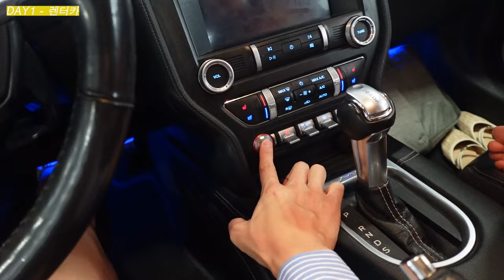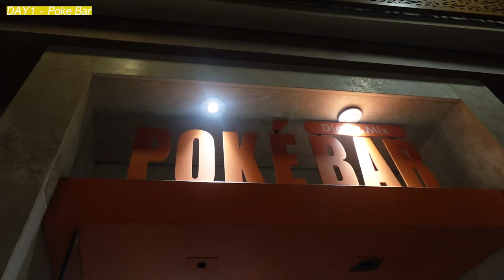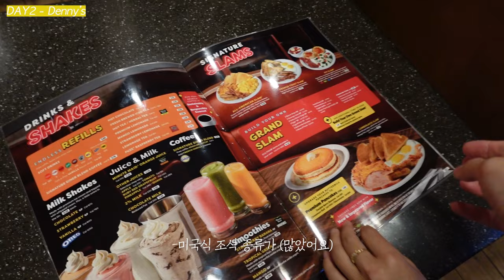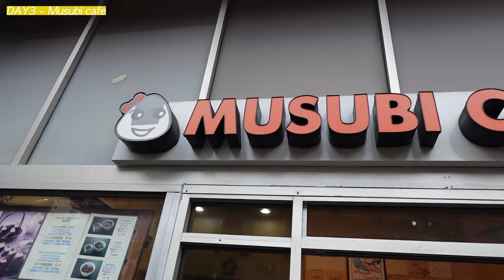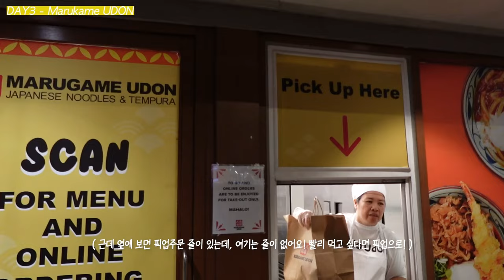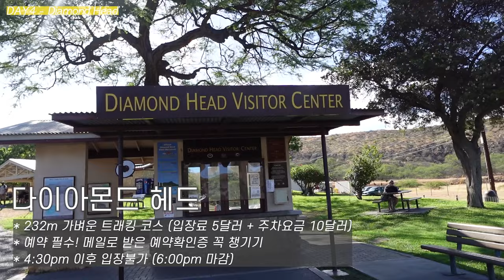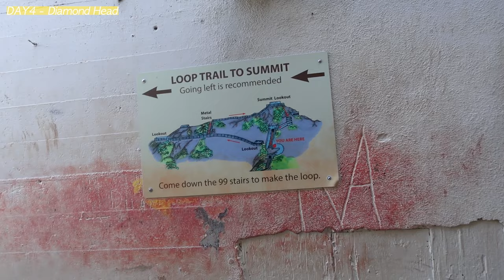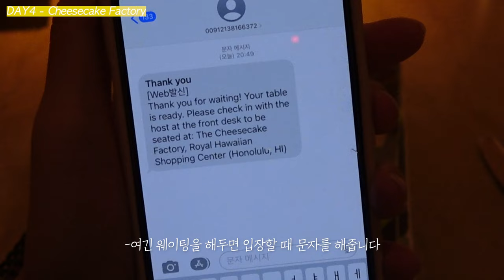🇺🇸 하와이 호놀룰루 여행, 완벽정리 했습니다. (4박5일) 📍맛집/호텔/렌터카/트래킹/거북이스노쿨링/코스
0:21 1일차 (렌터카/맛집/호텔 추천)
3:43 2일차 (스투시 쇼핑/필박스/맛집)
7:23 3일차 (카페/와이키키 비치/맛집)
10:53 4일차 (거북이 스노쿨링/다이아몬드 헤드 트래킹)
16:03 5일차 (엔딩)

하와이 5박7일 여행&맛집 총 정리🇺🇸🌈
( 저장만 해두세요! 보기 편하게 정리해놨어요✔️ )

저는 이번에 카우아이 & 호놀룰루에 다녀왔어요!
가장 많이 안 가는 섬과 가장 많이 가는 섬
두 곳 모두 다녀왔으니 더 도움되실 것 같아요📌

🏷️ 하와이 5박 7일 일정
✈️ 아시아나 (인천➡️호놀룰루) 8시간 50분
🛫 하와이안 (호놀룰루➡️LIHUE) 44분

〰️ 1일차 : 호놀룰루 도착 - 국내선 - 카우아이섬 도착 - 렌터카 - 1 hotel 체크인 - 룸 서비스 - 쉬기😋

〰️ 2일차 : 조식 - 운동 - 호텔 내 프로그램 - 호텔 프라이빗비치 - 월마트 쇼핑 - 푸카도그🌭 - 포이푸비치

〰️ 3일차 : 포이푸비치 - 국내선 - 호놀룰루 도착 - 렌터카 - surfjack hotel 체크인 - 라운드테이블피자🍕 - 쇼핑 - 포케바🥙 - 젤라또🍦

〰️ 4일차 : 아울렛 - 스투시 쇼핑 - 라니카이 해변 - 필박스 트래킹 - 불꽃축제 - Denny’s 🍔

〰️ 5일차 : 아일랜드 빈티지 커피 아사이볼🍓 - 아일랜드 빈티지 쉐이브 아이스🍧 - 숙소 수영장 - 마구로스팟🍤 - 무스비🍙 - 와이키키 비치 - 마루카메 우동🍜

〰️ 6일차 : 거북이 스노쿨링 체험 - 스노쿨링 하면서 라면🍲 - 다이아몬드 헤드 트래킹 - 와이키키 비치 - ABC마트 쇼핑 - 치즈케이크팩토리🧀

〰️ 7일차 : 와이키키 비치 - 호놀룰루 출발 - 인천도착

🏷️ 하와이 오하우섬 맛집
✔️ 라운드 테이블 피자 🌟🌟🌟🌟
✔️ 포케바 🌟🌟🌟🌟🌟
✔️ Denny’s 🌟🌟
✔️ 푸카도그 🌟🌟🌟🌟
✔️ 아일랜드 빈티지 커피 아사이볼 🌟🌟🌟🌟🌟
✔️ 아일랜드 빈티지 쉐이브 아이스 🌟🌟🌟
✔️ 마구로스팟 🌟🌟🌟
✔️ 무스비 🌟🌟🌟🌟
✔️ 마루카메 우동 🌟🌟🌟🌟🌟
✔️ 치즈케이크 팩토리 🌟🌟🌟

다 검색해서 직접 계획 세운 일정&맛집 입니당💛
하와이 여행 갈 때 도움 되길 바라요!